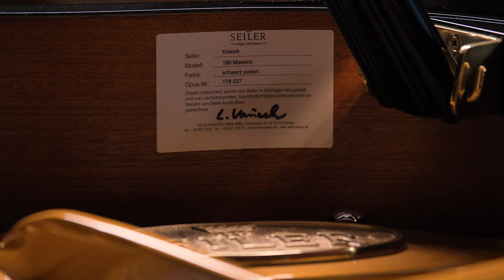Seiler 186 Maestro. A. Blažiūnas - G. Gershwin 'I Loves You, Porgy'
Naujas Seiler fortepijono modelis 186 Maestro.
Įrašyta Vilniuje 2022 m.
Dėl naujų instrumentų kreiptis į Seiler atstovą Lietuvoje IĮ Tonus vivus.